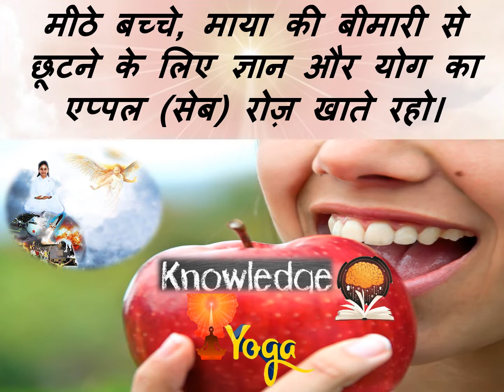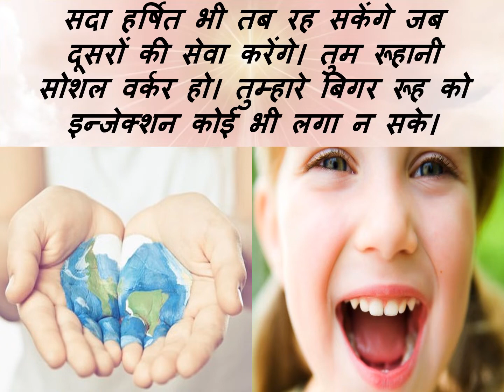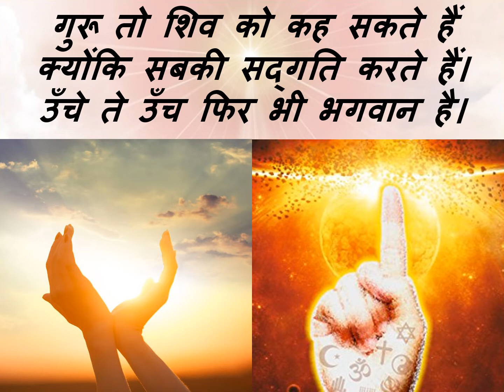Jewels Of Murli HINDI 11-02-2022